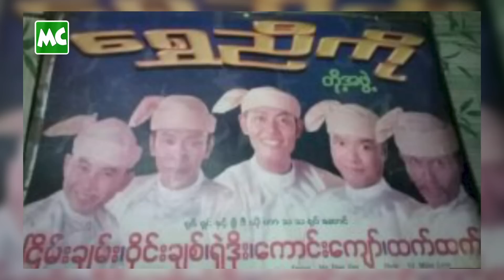ရှဲဒိုး ရဲ့ ထူးခြားချက်တွေကို ဖော်ထုတ်လာတဲ့ ဝိုင်းချစ်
“ရှဲဒိုး နဲ့ ၁၉၉၁ ခုနှစ် ကတည်းက သူဆုံးသွားတဲ့ အထိ တွဲခဲ့တာပါ။ ဘဝမှာ မေ့လို့ မရတဲ့ အမှတ်တရတွေ ရှိခဲ့တယ်။ သူခြေထောက်ဖြတ်ပြီးတဲ့ အချိန်မှာလည်း စိတ်ဓာတ်မကျအောင် အားပေးခဲ့တယ်” လို့ ပြောလာတဲ့ လူရွှင်တော် ဝိုင်းချစ်၊ အိုကေ၊ ယုဇနနိုင်ဝင်း တို့နှင့် ခဏတာ။

@MyanmarCelebrity Update: Wine Chit talks about memories with Shal Doe.